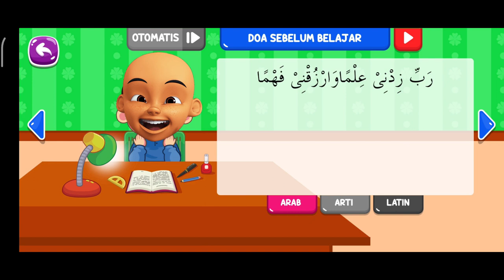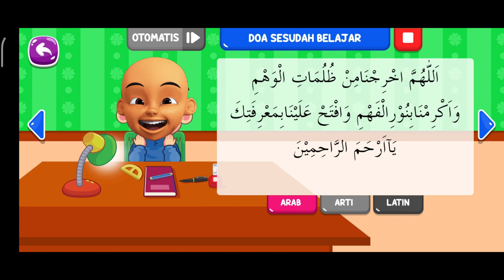Doa Sehari-hari Anak Muslim dan Artinya (Part 1)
Hai teman-teman, kali ini mari kita belajar doa sehari-hari disertai dengan artinya. semoga kalian menyukainya.

Terima Kasih